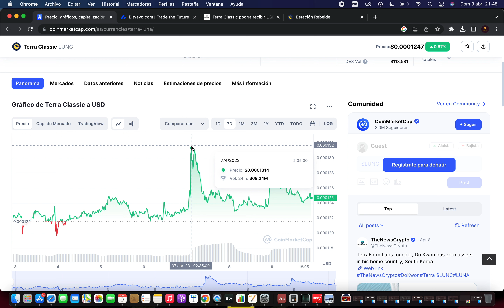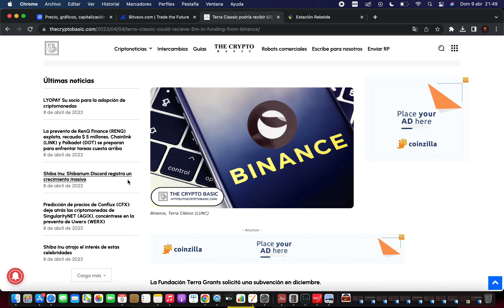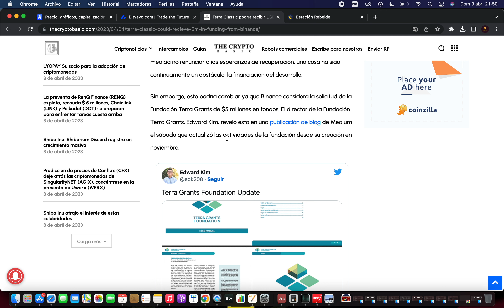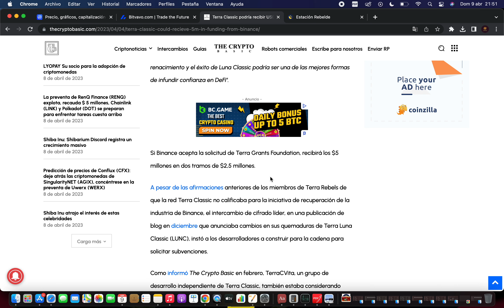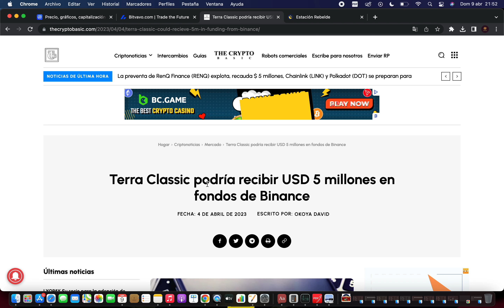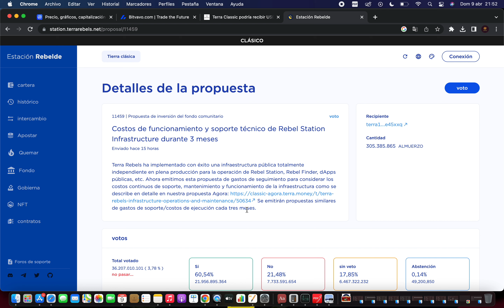BINANCE PUEDE OFRECER $5M A LUNA CLASSIC 🔥 NOTICIAS LUNAC HOY 🔥 NOTICIAS TERRA LUNA CRYPTO ESPAÑOL